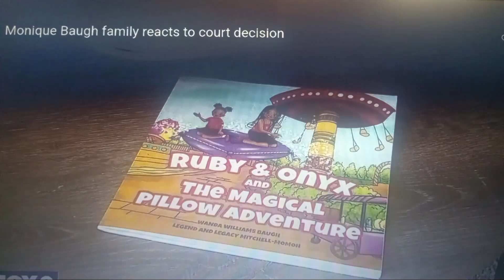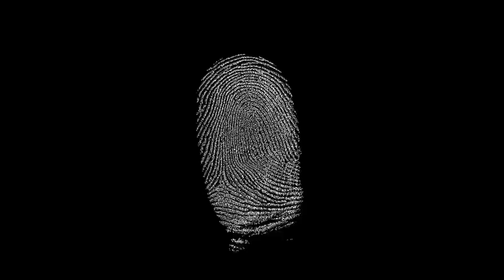Monique Baugh (Lured to her death to revenge her Partner)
Monique Baugh was a beautiful and loving young lady that adored her two girls and thrived to make life better for them. unfortunately monique was lured to her death by one of her girl's father nemeses that felt he was wronged!